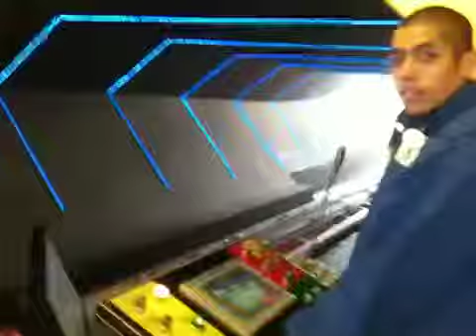Six Flags Roller Coaster